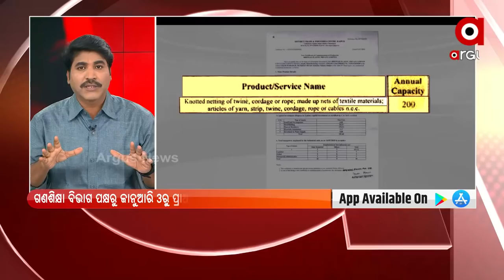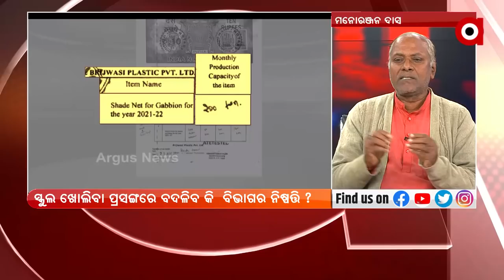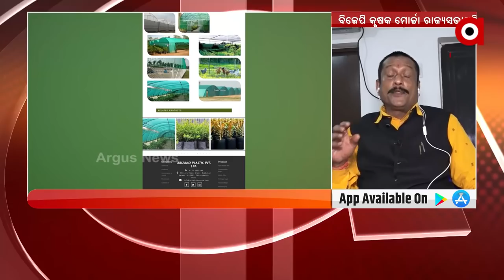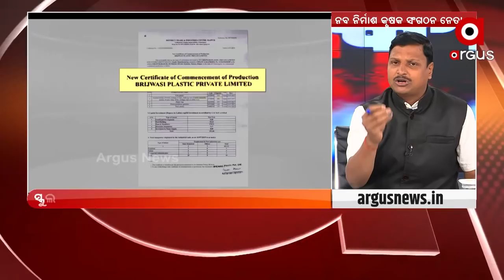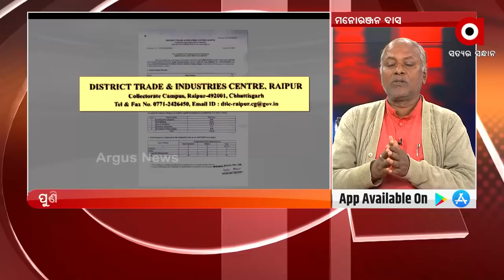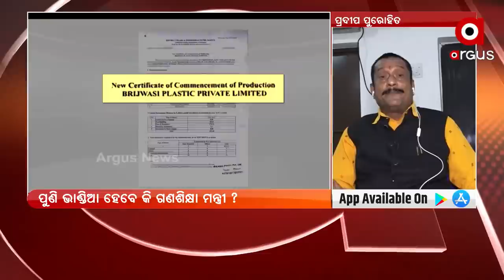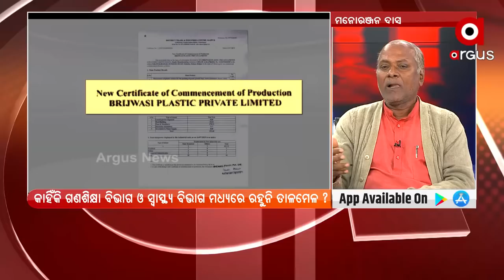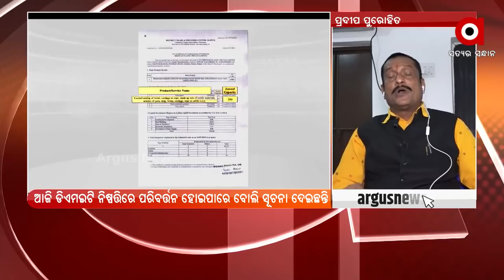PRASNAKALA : | 29 Dec 2021 | ArgusNews